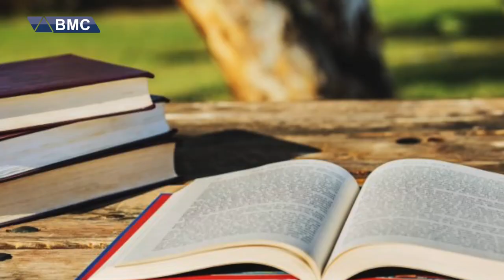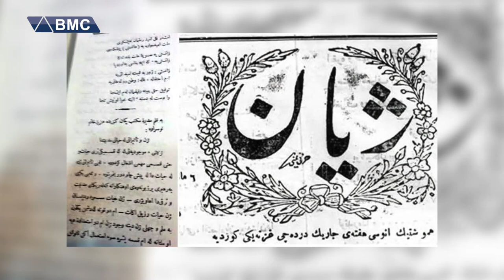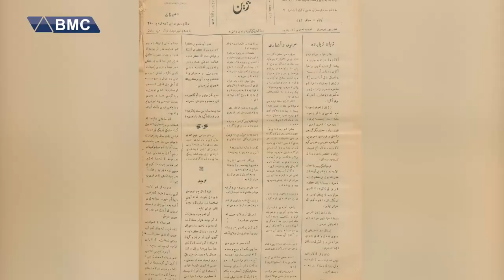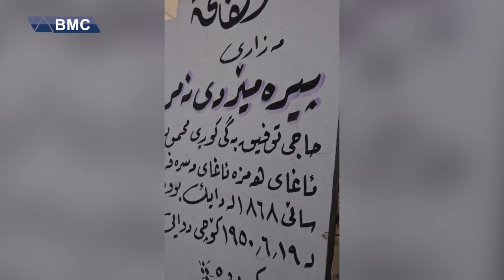پیرەمێرد... ڕۆشنگەرێکی عاشقی ڕۆژنامە